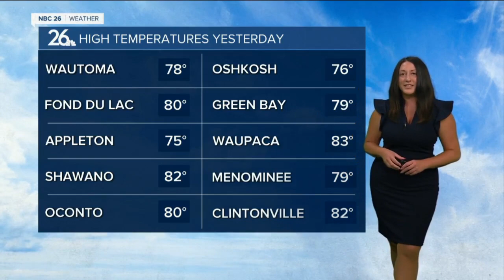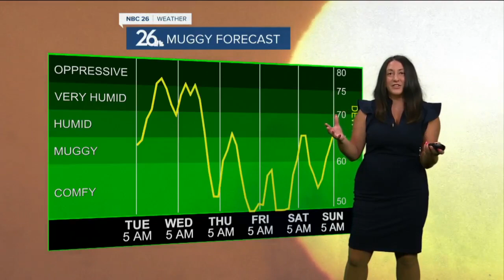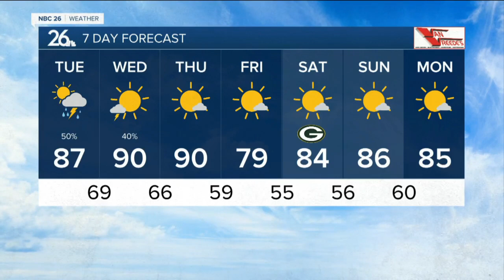Brittney's NBC 26 weather forecast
The severe storm risk returns today, with highs in the mid to upper 80s. Factoring in the high humidity, it will feel more like the mid 90s to near 100° in the southern Fox Valley towns. This afternoon strong to severe storms fire up and the main threats will be damaging winds, large hail and heavy rain that could cause flash flooding again. We also can't rule out a possible tornado/waterspout.  90s could surge in if we get enough sunshine at peak heating this week.  Dew points will all be rising into the upper 60s &amp; lower 70s too, making for some uncomfortable and oppressive.  Dry &amp; less humid weather returns by Friday.